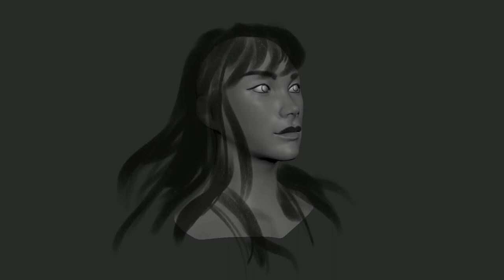Digital Painting Timelapse | Blood Thirst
"A demon forged by blood, seeking to quench her insatiable blood thirst."

Created a 3D sculpt with Forger and painted on top afterwards with Procreate.
Exploring a mobile approach to the 3D/2D illustration workflow for when I'm on the go, really enjoyed the process.